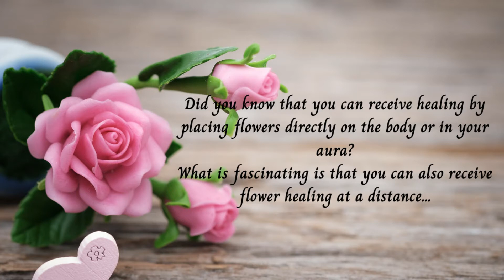Gaining Wisdom | A Distant Flower Healing Session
Gaining wisdom -  Receive a free distant flower therapy healing session to help you with gaining wisdom, meditation and spiritual understanding. Working with the energies of Azalea, Frangipani, Jasmine and Lotus. Please follow the onscreen instructions and then relax and enjoy the healing as often as required.